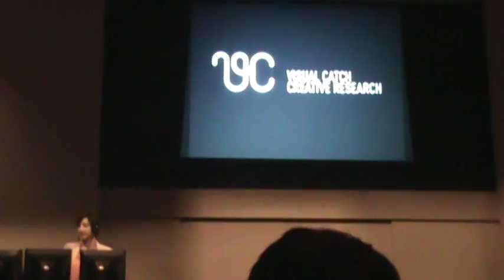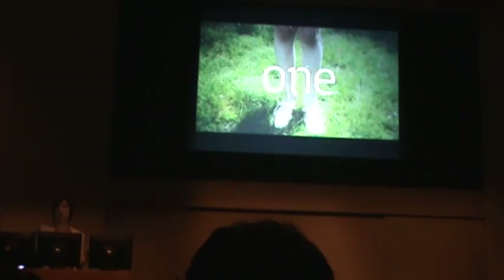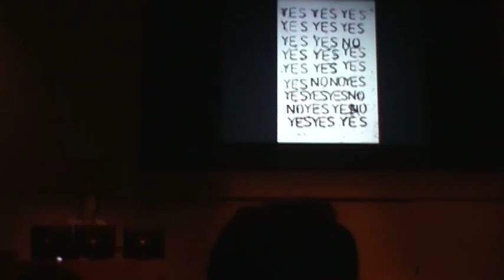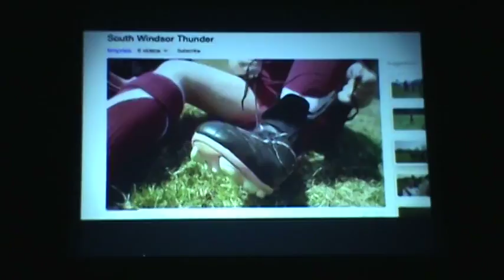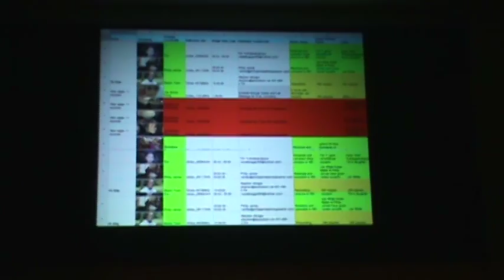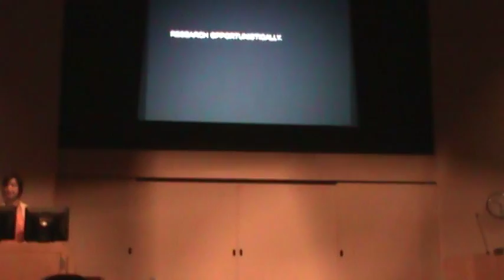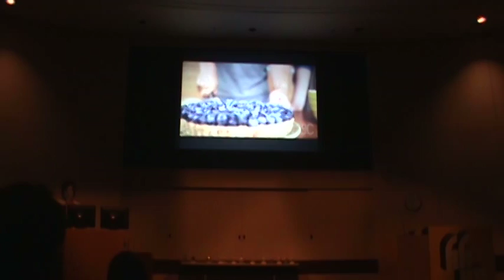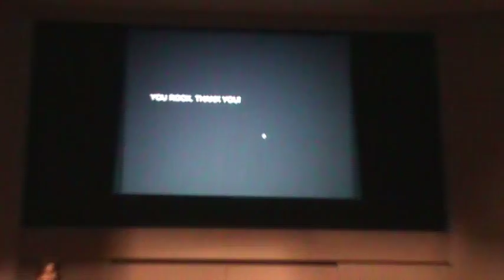CS27 - Analisa Goodin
Creative Summit 27 - Analisa Goodin